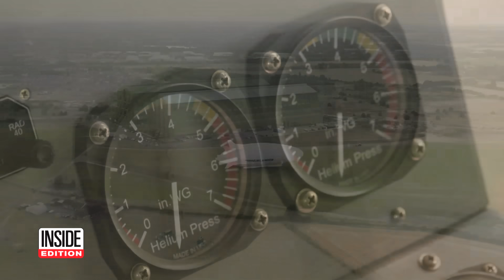Could Hybrid Aircraft Be the Future of Air Travel?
An English company has an aircraft it hopes will revolutionize air travel. Hybrid Air Vehicles has added helium with four powerful engines, then encased them in strong but lightweight metal. The CEO calls it “a hybrid aircraft.” The aircrafts will initially be used for short jaunts of up to 250 miles, and will have seating for 100 passengers. But the speeds will barely top freeway traffic at 80 miles per hour. By the end of 2029, the company hopes to be welcoming passengers on board.